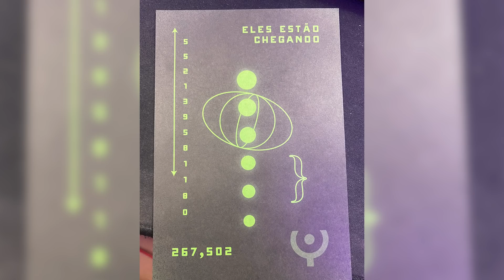CHEGOU A HORA! FORTNITE TEMPORADA 7!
Codigo do meu MAPA DE ARENA: 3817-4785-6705
Codigo do meu MAPA DE X1: 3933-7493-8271
Codigo do meu MAPA DE EDIÇÃO: 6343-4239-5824